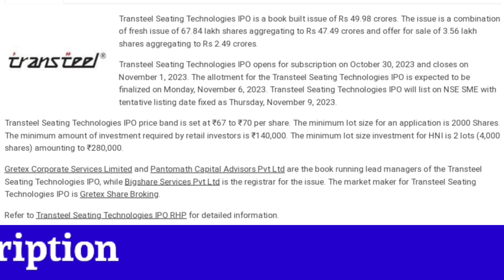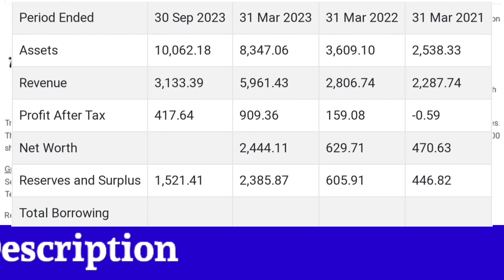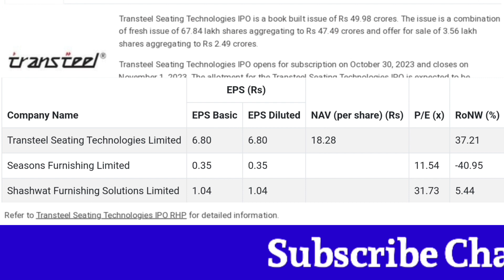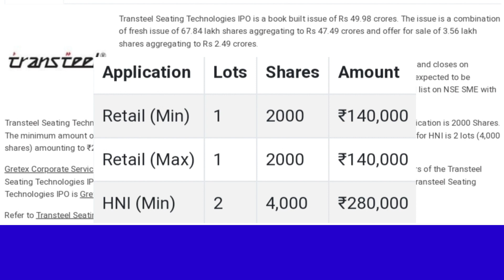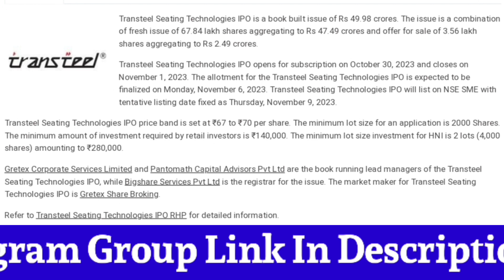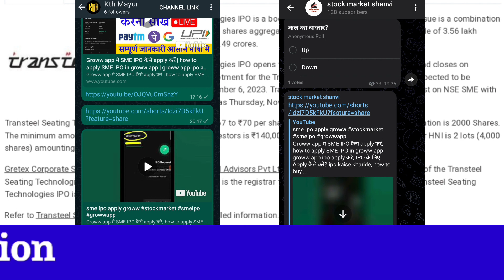Transteel Seating Technologies IPO Anil singhvi | Transteel Seating Technologies IPO Review/details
Transteel Seating Technologies IPO Anil singhvi | Transteel Seating Technologies IPO Review/details | Transteel Seating Technologies

stockmarketlive earn money with Stockmarket, cryptocurrency trading, forex trading, optiontrading, stock investing for beginners, cnbc awaaz, zee business, et now sawdesh best pick. anil singhvi stocks analyip.

Transteel Seating Technologies IPO Detailed Analysis/ Good or Bad ?/ Transteel Seating Technologies ipo gmp,review, new SME IPO

sme ipo,
sme ipo kya hota hai,
sme ipo selling rules,
sme ipo latest news today,
sme ipo review,
sme ipo listing process
sme ipo upcoming
sme ipo selling
sme ipo vs normal ipo